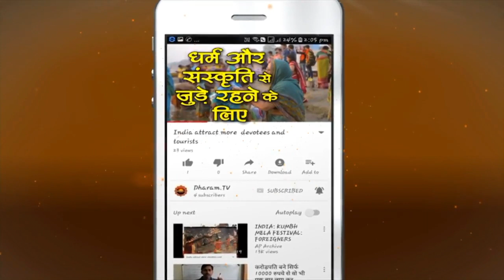धनु राशिफल 2021 Dhanu Rashi 2021 Rashifal, Sagittarius Sign Horoscope in Hindi- Dharam Tv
धनु राशि 2021 का राशिफल ये साल आपके लिए कैसा रहेगा धन स्वास्थ्य कैरिअर लव मैरिज प्रमोशन नौकरी व्यवसाय आदि के लिए साल कैसा रहेगा। जानिए विश्वविख्यात ज्योतिषी पंडित हनुमान मिश्रा से Dhanu rashi rashifal 2021 Sagittarius Horoscopes in Hindi Dhanu Rashi ka rashifal BY Pandit Hanuman Mishra

►धर्म टीवी का ओफ़िशिअल हिंदी Helo प्रोफाइल
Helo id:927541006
►धर्म टीवी का ओफ़िशिअल हिंदी Sharechat प्रोफाइल